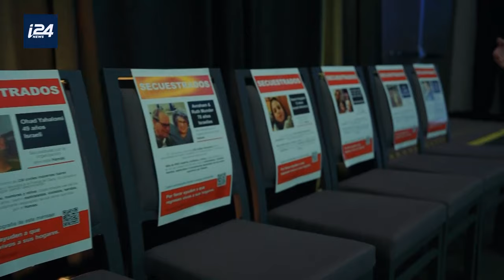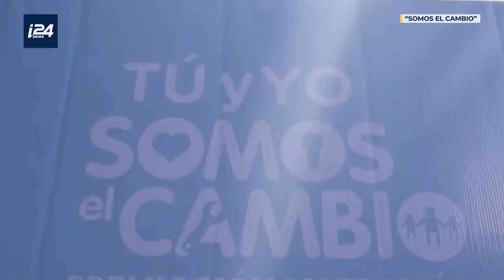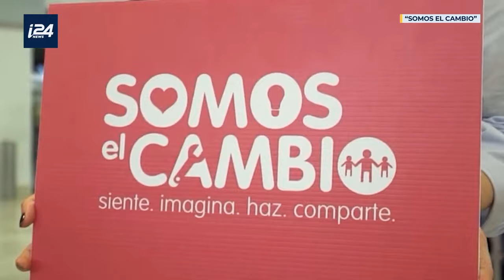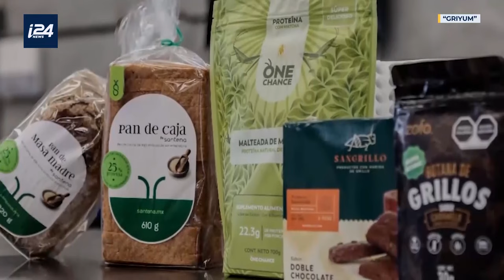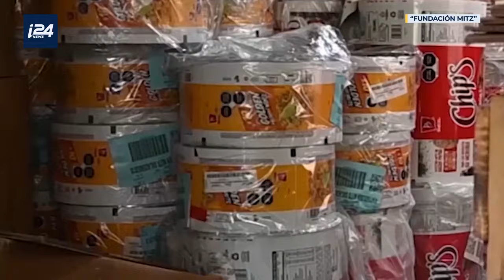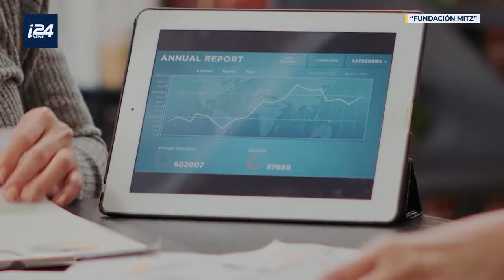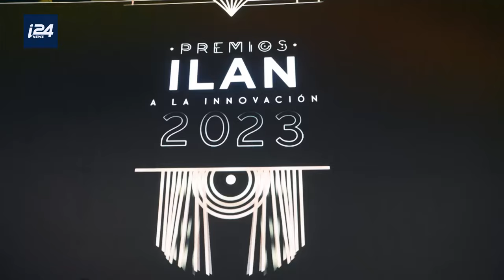Entrega de los premios "Ilan Network" a la innovacion 2023 | "Ilan Network" Innovation awards 2023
News24 en espanol estuvo en la entrega de los premios en Mexico, presentada y dirigida por Isaac Assa.

N24 attends the Ilan Network innovation awards ceremony in Mexico, directed and presented by Isaac Assa.